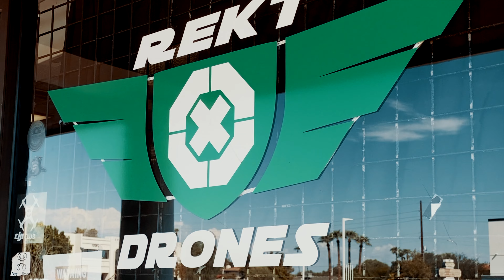Rekt Drones - Giving you your wings back